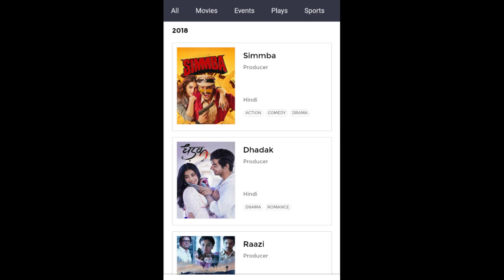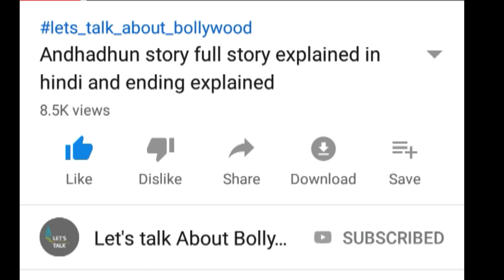Student of the year 2 story explained | tiger shoff |Ananya | tara new movie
Hey guys,
In this video I am going to explain full story of Studentoftheyear2 movie, and also give review it if u should watch it or not.

Must suggest any changes if u need .